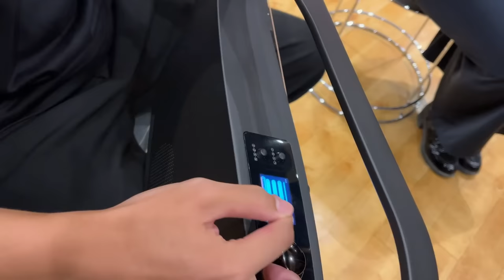最新スマートオーディオギター「NEXG 2」で遊んでみた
ENYA NEXG 2 guitar on Amazon JP

0:00 NEXG 2の紹介
3:00 夜明けと蛍カバー
4:22 ギターレッスン
7:37 YURIAちゃんについて
9:11 おまけ